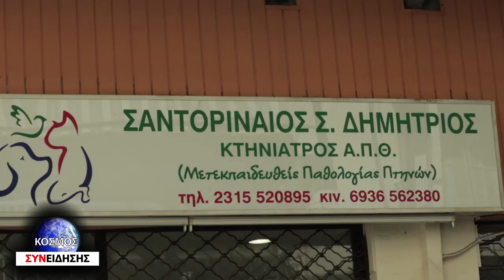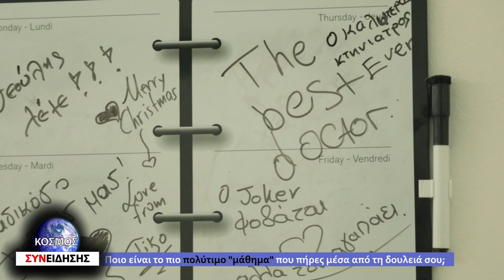#1 Κόσμος Συνείδησης| 10+3 ερωτήσεις στον κτηνίατρο ~ Δημήτρης Σαντοριναίος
Καλώς ήρθατε στο πρώτο επεισόδιο της εκπομπής "Κόσμος Συνείδησης🌍"

(Συγγνώμη για την κακή ποιότητα του βίντεο, υπήρξε τεχνικό προβληματάκι.)

👤 Συνεντευξιαζόμενος: Δημήτρης Σαντοριναίος- κτηνίατρος & πτηνίατρος

~Ερωτήσεις~
1. Κάθε πότε πρέπει να κάνουμε μπάνιο το σκυλάκι μας; 01:04
2. Μπορεί να μεταδώσει το ζωάκι μας τον Covid-19 σε εμάς ή εμείς σε αυτό; 01:57
3. Πόσο σημαντικό και απαραίτητο είναι να στειρώνουμε το ζωάκι μας; 03:09
4. Ποιο είναι το πιο σπάνιο ζωάκι που σου έχουν φέρει για εξέταση; 04:36
5. Ποιο είναι το πιο περίεργο όνομα που συνάντησες σε ζωάκι; 05:20
6. Από ποια ηλικία μπορούμε να εκπαιδεύσουμε το σκυλάκι μας; 06:00
7. Μπορούν τα ζωάκια να διαισθανθούν τον κίνδυνο; 06:16
8. Τι πρέπει να προσέχει ο άνθρωπος για να μην κολλήσει από το ζωάκι του; 06:42
9. Πού οφείλεται η επιθετική συμπεριφορά ενός σκύλου; 07:15
10. Σκύλοι οδηγοί: Μπορούν να γίνουν όλα τα σκυλιά; 09:33
11. Είναι καλό να παίρνουμε το σκυλάκι μας μαζί στην παραλία; 11:03
12. Ποια στοιχεία κάνουν έναν καλό κτηνίατρο να ξεχωρίζει; 12:13
13. Ποιο είναι το πιο πολύτιμο "μάθημα" που πήρες μέσα από τη δουλειά σου; 13:27

Παρουσίαση & Μοντάζ: Νεκταρία Κωνσταντινίδου
Βοηθός Παραγωγής:  Καλλιόπη Κωνσταντινίδου